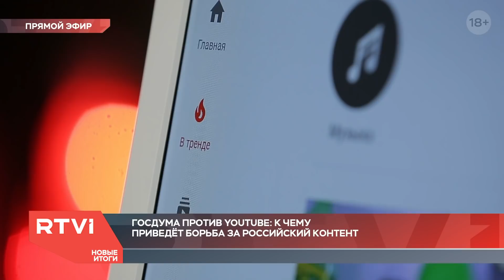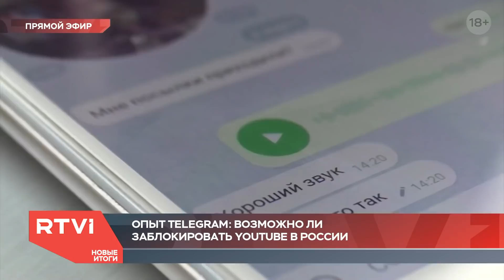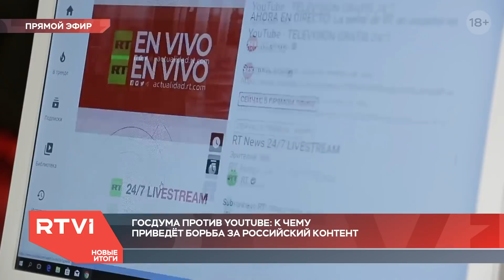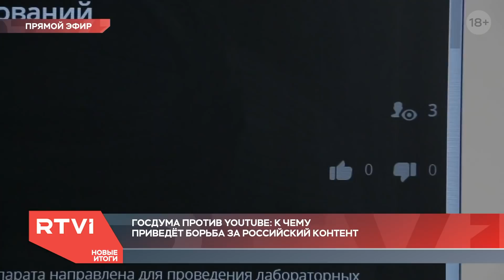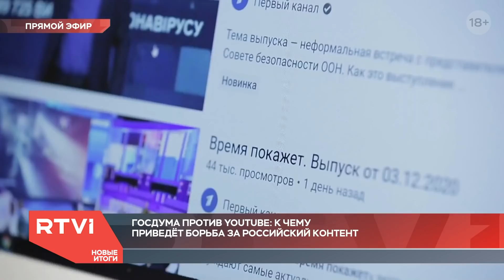Могут ли в России заблокировать YouTube и как будет работать закон об этом?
В Госдуме на следующей неделе начнут рассматривать законопроект о санкциях против иностранных интернет-площадок. До этого на YouTube жаловался российский телеведущий Владимир Соловьев. Он утверждал, что из-за политики компании его видео перестали попадать в тренды. Еще раньше на компанию Google подал в суд телеканал «Царьград» ― их аккаунт на ютьюбе заблокировали. Роскомнадзор посчитал это цензурой, а бороться с ней, по задумке депутатов из «Единой России», и будет новый закон. К чему может привести эта ситуация, разбирался корреспондент RTVI Андрей Ежов.

Политика, искусство, наука, психология — все в формате @RTVINews